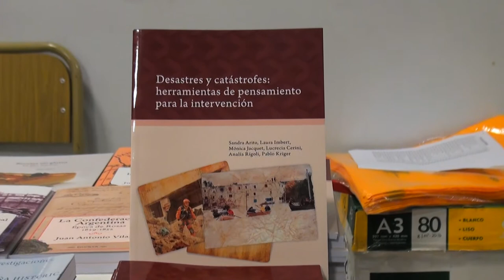Presentación libro Desastres y catástrofes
El viernes 1 de diciembre se presentó el libro Desastres y catástrofes: herramientas de pensamiento para la intervención, de Sandra Arito, Laura Imbert, Mónica Jacquet, Lucrecia Cerini, Analía Rígoli y Pablo Kriger.

Contó con la participación de autoridades de la Facultad de Trabajo Social; de la directora de EDUNER, María Elena Lothringer; de la senadora Sigrid Kunath, impulsora de la ley para la creación del Sistema Nacional de Gestión Integral del Riesgo y la Protección Civil (SINAGIR), y de la directora de la Maestría en Salud Mental, Silvia De Riso.